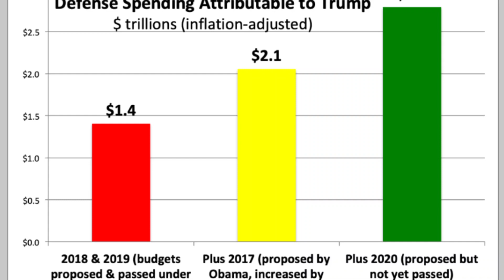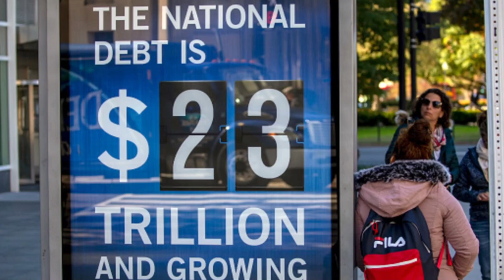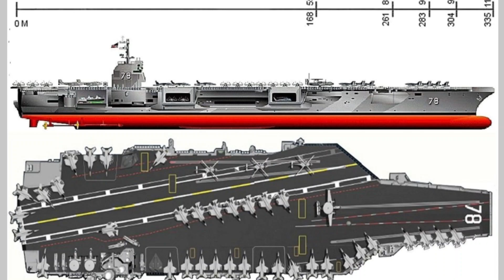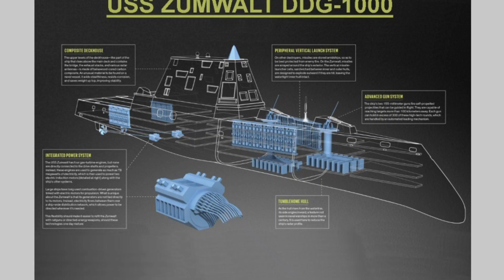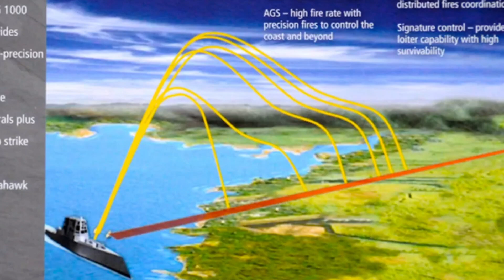美海軍拜登時代迎接樽頸挑戰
主持: LARRY

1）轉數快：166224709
2）恆生銀行：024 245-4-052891
3）PayMe：90369101